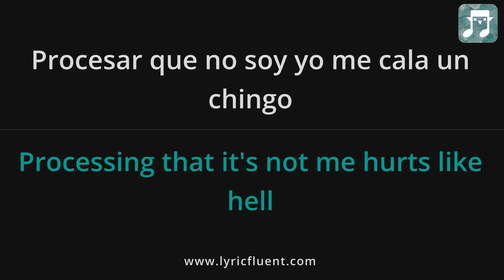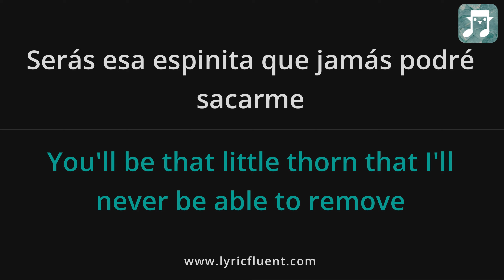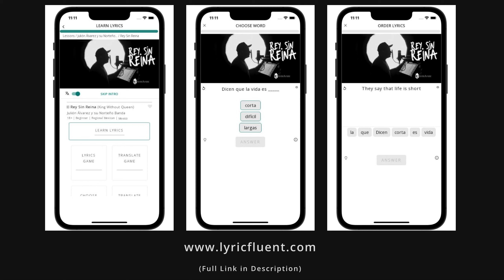Julión Álvarez y su Norteño Banda - Rey Sin Reina Lyrics English Translation - Spanish and English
Or go directly to playing games based on this song on the web